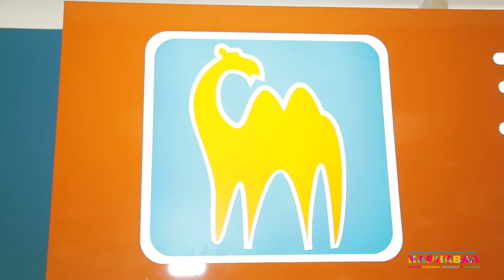Экзотический трикотаж в ТРЦ Карнавал